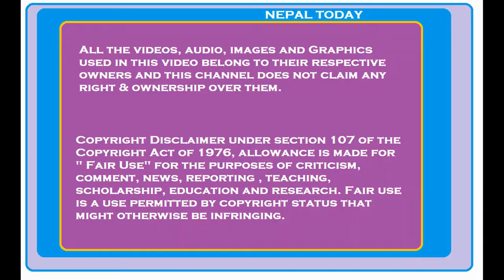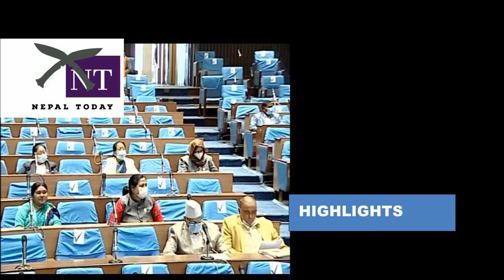Prem Suwal: Parliament reinstated under condition Nepal wont claim Kalapani/Lipulekh & MCC be passed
Prem Suwal: Guesses are there that Under the condition that "Nepal will never claim its own land in Kalapani, Lipulekh & Limpiyadhura and MCC will be passed"; with engagement of India  this House of Representatives has been reinstated.
कालापानि लिपुलेख र लिम्पियाधुरा सम्मको नेपाली भूमीमा नेपालले कहिल्यै दाबी नाउठाउने र MCC पास गर्ने सर्तमा भारतको सङ्लंग्नतामा प्रतिनिधि सभा पुनर्स्थापना गरिएको अनुमान गरिएको सुनिन्छ

ठुला दलले साना दललाई निषेध गर्न संबिधानमा नभएको ३% को प्रजातन्त्र बिपरितको मत सीमा राखेर कानून बनाए

Supreme Court Today,
Nepal Communist Party,
NCP,
UML,
Maoist Centre,
nepal today,
kp sharma oli,
prachanda,